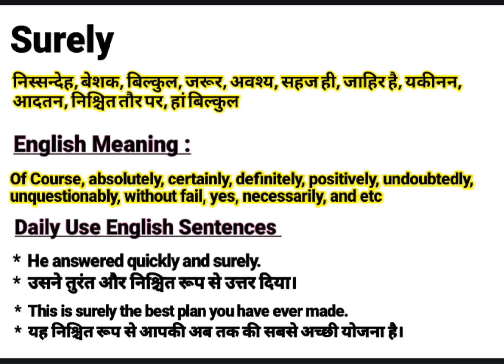Surely meaning in Hindi | Surely ka kya matlab hota hai | Daily Use English Sentences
About this Video:
This video is about the English Word ‘’ Surely ’’. You will learn the word Surely with its meaning in Hindi and synonyms in English. You will learn this word using in sentences too. Please watch the complete video to empower your English vocabulary using the word “Surely” in your sentences.

Contents of this video:
Surely का हिंदी अर्थ:
निस्सन्देह, बेशक, बिल्कुल, जरूर, अवश्य, सहज ही, जाहिर है, यकीनन, आदतन, निश्चित तौर पर, हां बिल्कुल

Surely Synonyms in English:
Of Course, absolutely, certainly, definitely, positively, undoubtedly, unquestionably, without fail, yes, necessarily, and etc

Sentences in spoken:
*  He answered quickly and surely.
*  उसने तुरंत और निश्चित रूप से उत्तर दिया।

*  This is surely the best plan you have ever made.
*  यह निश्चित रूप से आपकी अब तक की सबसे अच्छी योजना है।

Your queries In this Video:
What is Surely ?
Surely ka kya matlab hota hai.
Surely examples
Surely pronounce.
Surely meaning in Hindi.
Surely meaning in English.
Surely meaning.
Surely synonyms.
Surely use in sentence.
Surely Examples in Hindi and English.
Meaning of Surely .
Meaning of Surely in Hindi.
Examples of Surely in Hindi.
Examples of Surely in English.
Pronunciation of Surely .
Synonyms of Surely .

Educare Desk